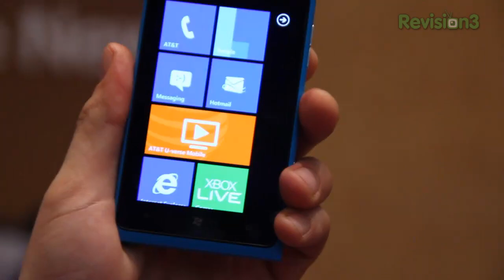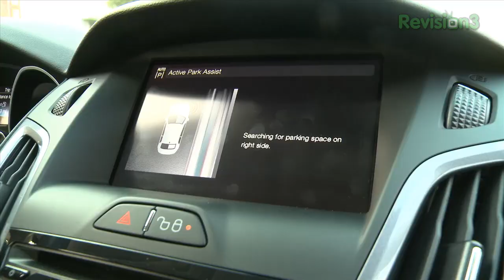Nokia Lumia 900 Hands On from CES 2012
Nokia took the wraps off of the Lumia 900 for AT&T today.  While it was nice to finally make this official, this phone had been rumored and speculated on so much that it felt like an old friend had finally come for a visit.

While at the Pepcom event tonight our own Noah Kravitz got some hands-on time with the Lumia 900, and it pretty much takes everything we liked about the 800 and ups it that much more.  The addition of the front facing camera, something that was distinctly missing from the last generation has finally made its apparence, and you add in the move up from a 3.7-inch screen to a 4.3-inch and there is a lot to envy about this new handset.